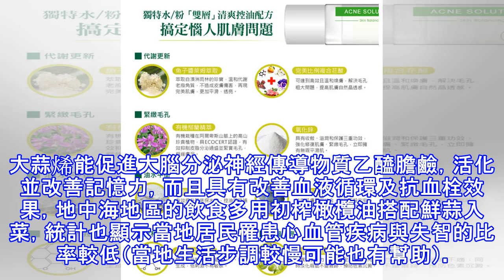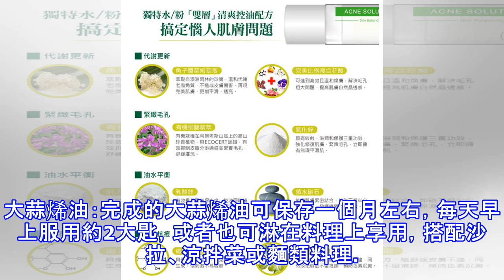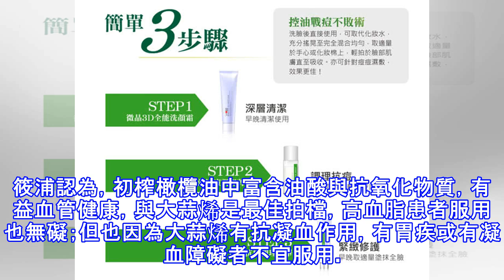家裡都有防失智的好物！！日本腦神經醫師教你在家自製天然妙方， 活化大腦，預防痴呆， 讓記憶力變得更好 ！